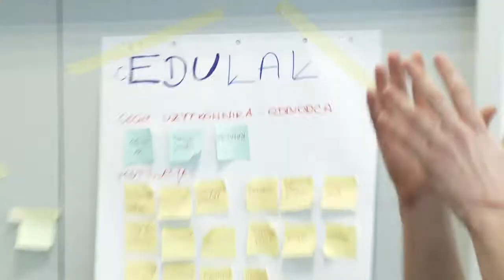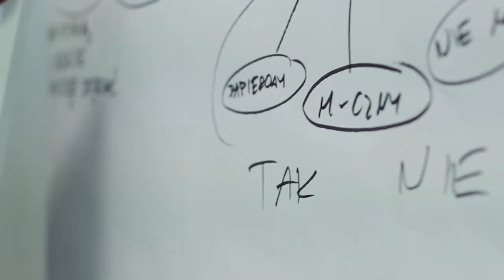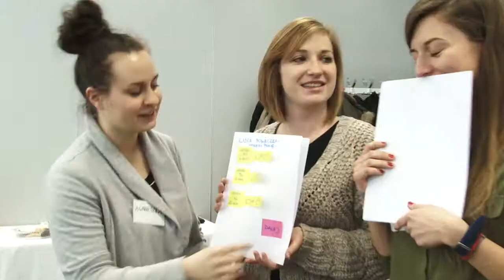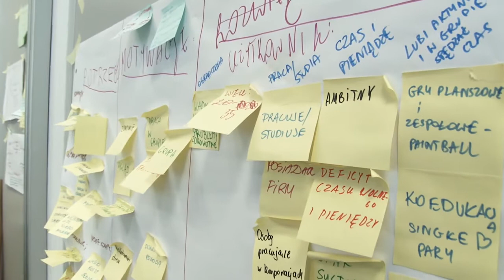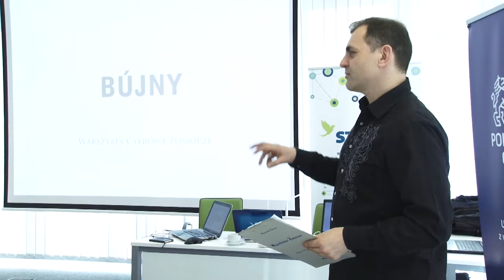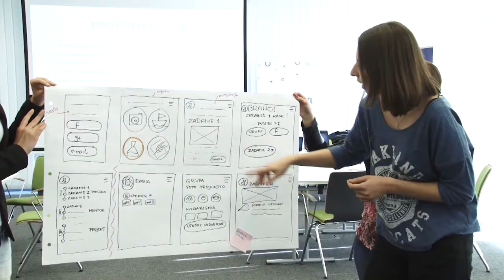"Cyfrowe Pomorze" - warsztaty, VIII Pomorski Kongres Obywatelski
Studenci podczas warsztatów „Cyfrowe Pomorze” prowadzonych metodą design thinking tworzyli cyfrowe rozwiązania,których wdrożenie byłoby użyteczne z perspektywy mieszkańca Pomorza, a następnie zaprezentowali je przed gronem złożonym z uczestników VIII Pomorskiego Kongresu Obywatelskiego "Jakość życia Pomorza".

Uczestnicy Kongresu 18 kwietnia 2015 r. zapoznali się z pomysłami i zdecydowali, że najciekawszy pomysł zaprezentował zespół, który pracował nad obszarem edukacji. Zespół Edułał z projektem STUDI zdobył nagrodę 5000 zł!